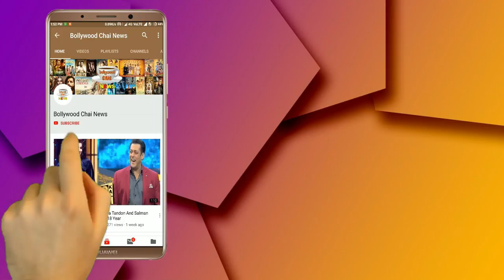Bigg Boss 12 : Karanvir Bohra Angry On Deepak Thakur | Weekend Ka War | BB 12 Day 13